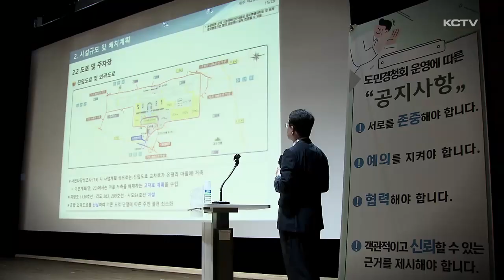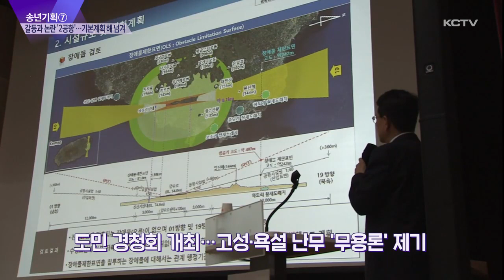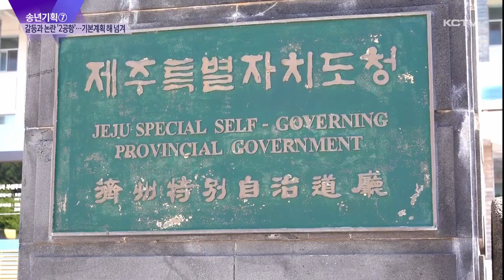[송년기획7] 갈등과 논란 '2공항'…기본계획은 해 넘겨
결산뉴스 7

"올해는 한동안 잠잠했던 제2공항 건설 사업이 재추진되면서 다시 지역 사회의 뜨거운 감자로 떠올랐습니다.
전략환경영향평가가 조건부로 통과되고 속전속결로 후속 절차가 진행됐는데요.
올해로 예상했던 기본 계획 고시는 결국 해를 넘길 것으로 보이는데.
내년에도 2공항을 둘러싼 갈등과 논란이 끊이지 않을 전망입니다. ”